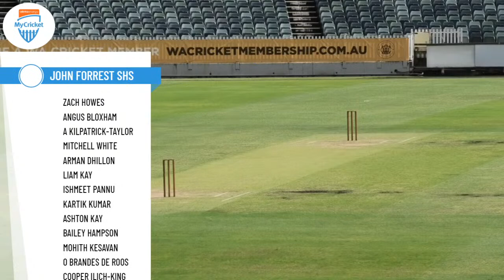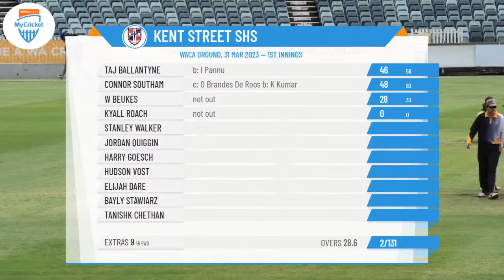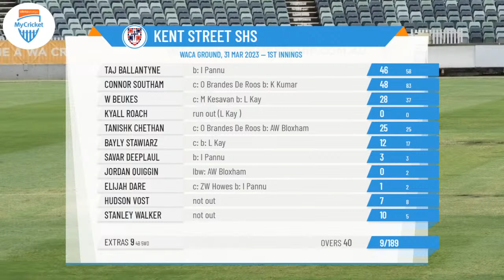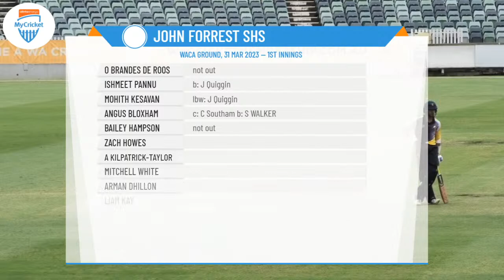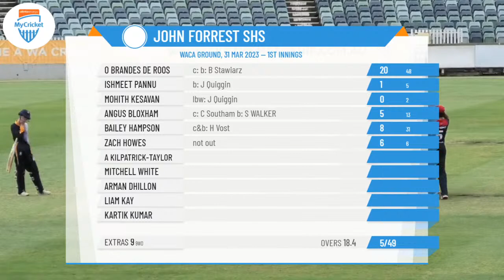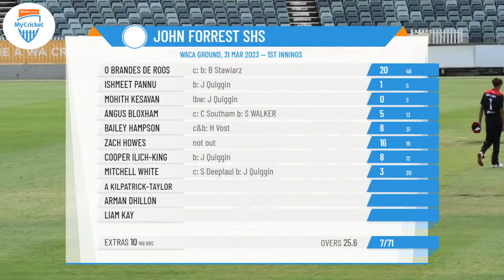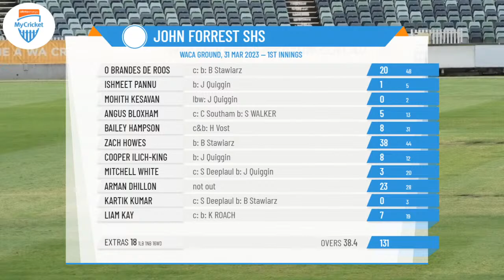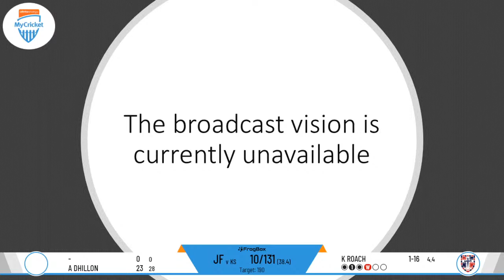WA School Competitions - Kim Hughes Shield - GRAND FINAL - Kent Street SHS v John Forrest SHS